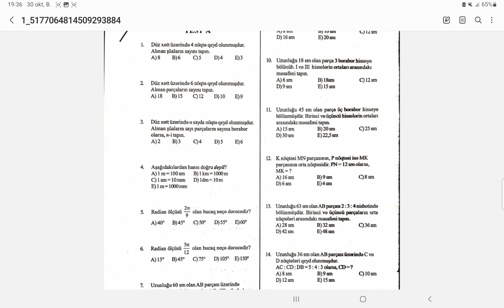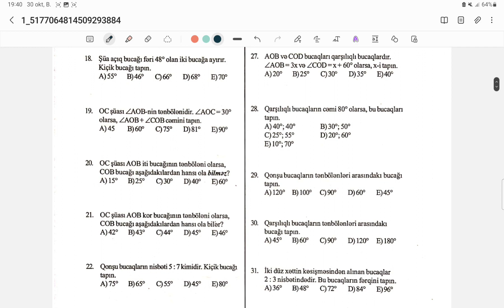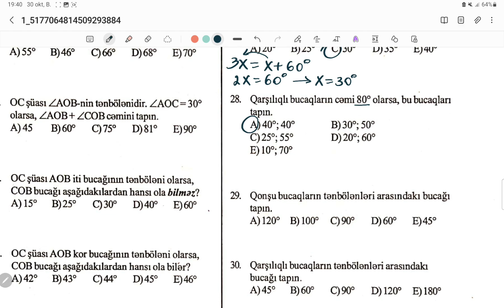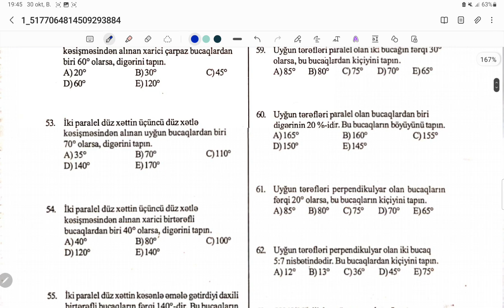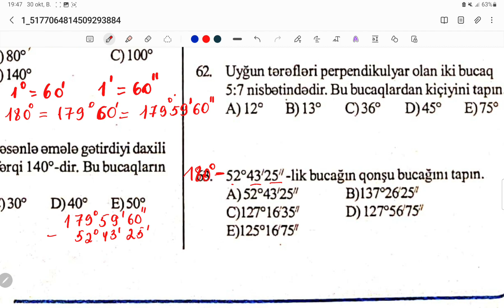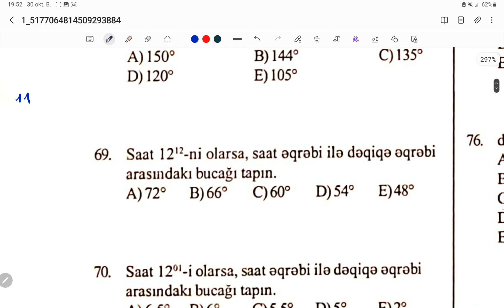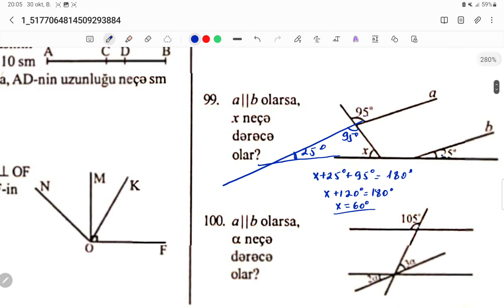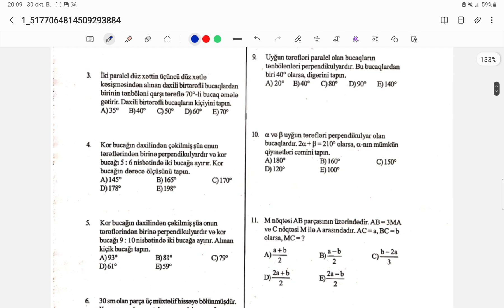HƏNDƏSƏNİN İLK ANLAYIŞLARI